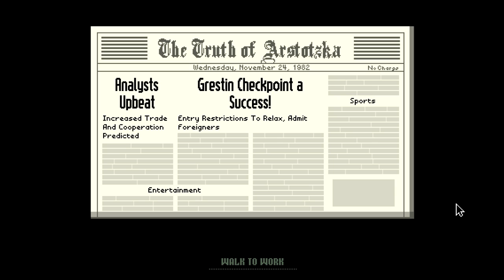Baer Plays Papers, Please (Pt. 1) - Profiling for Profit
I really like alliteration.

Welcome to my playthrough of Papers, Please! I'm Baer and I've been meaning to play this forever but haven't gotten around to it until now. I love it and I hope you do, too.

From the developer: "The communist state of Arstotzka has ended a 6-year war with neighboring Kolechia and reclaimed its rightful half of the border town, Grestin.

Your job as immigration inspector is to control the flow of people entering the Arstotzkan side of Grestin from Kolechia. Among the throngs of immigrants and visitors looking for work are hidden smugglers, spies, and terrorists. Using only the documents provided by travelers and the Ministry of Admission's primitive inspect, search, and fingerprint systems you must decide who can enter Arstotzka and who will be turned away or arrested."